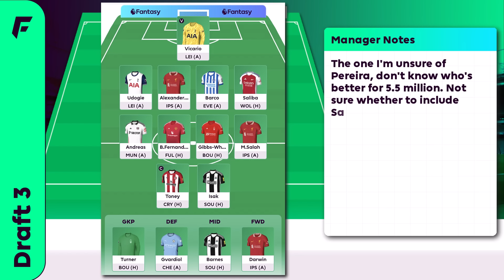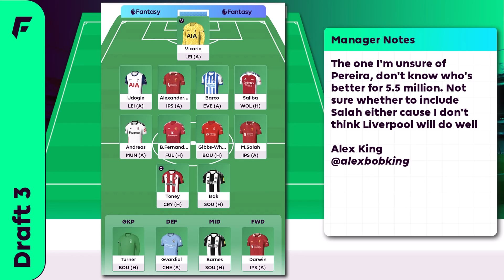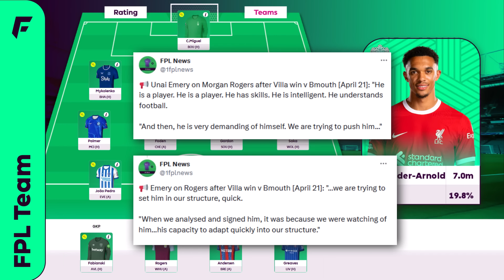Rating Your BEST FPL Teams 👍👎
These are all the best (and worst) FPL teams! Don't miss this one packed with Fantasy Premier League 2024/25 tips for the new season!

🟡 Get early access to videos, the members league + Discord channel, badge by your name in comments + streams. Thanks for the support 👊 |